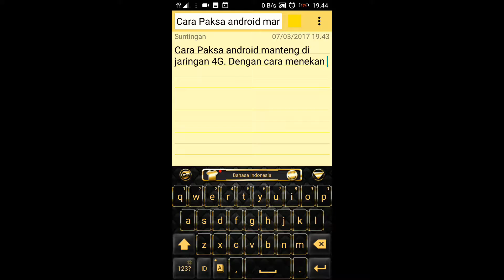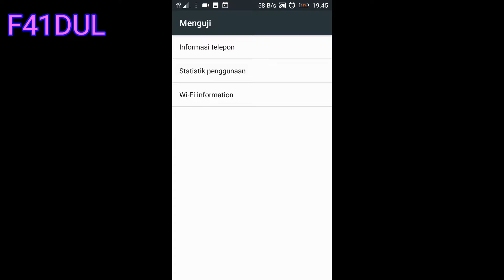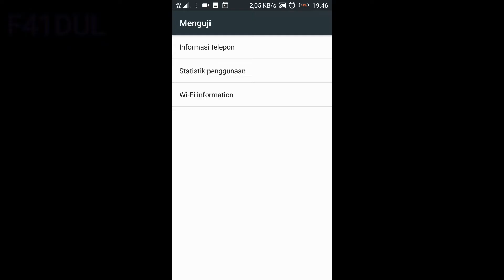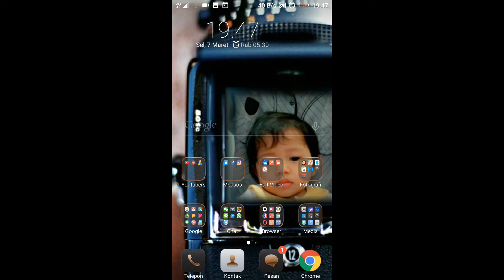Paksa android manteng di jaringan 4G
Cara ini bisa juga untuk mengecek status jaringan apa saja yang mendukung di smartphone.  bila mana kita paksa ke 4G, maka untuk panggilan & sms tidak bisa di gunakan,  di sebabkan kita paksa untuk 4G (Data) saja.